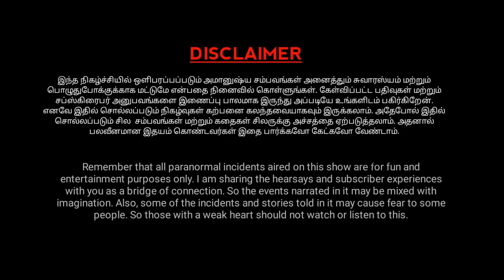காதலியாக மாறிய ஆன்மா, உயிர் பிழைத்தாரா இளைஞர் | Varadharaja Stories